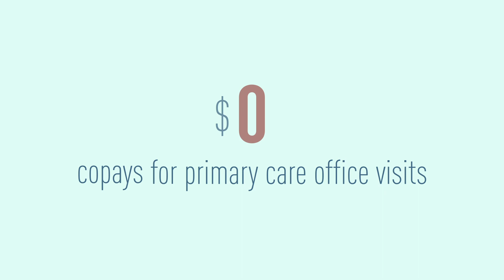RMHP Medicare Advantage Plan Highlights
Medicare can be complicated. We keep it simple.